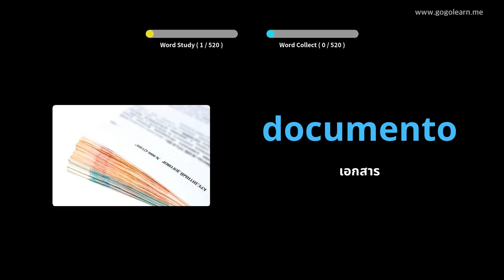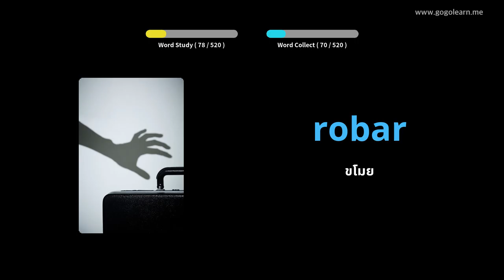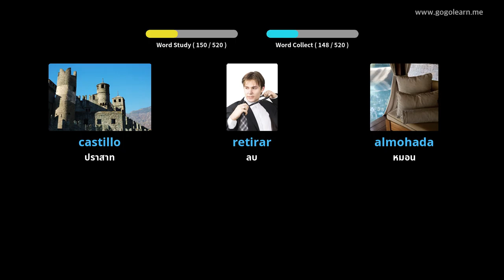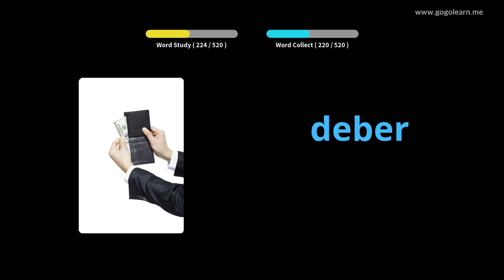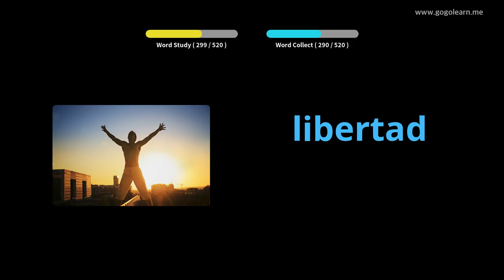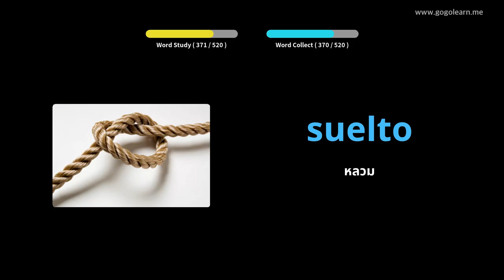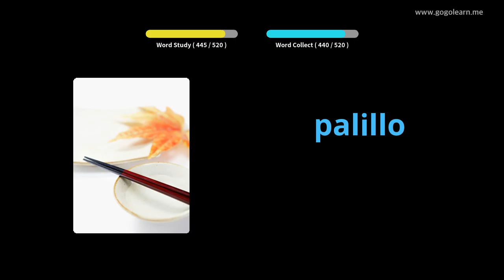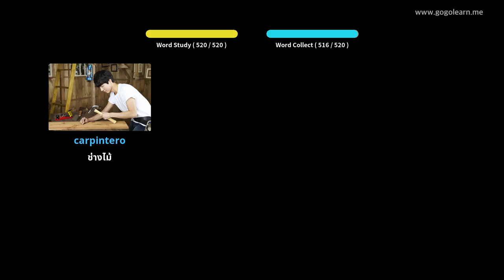โรงเรียนมัธยมคำศัพท์ภาษาสเปนขั้นพื้นฐาน |Golearn